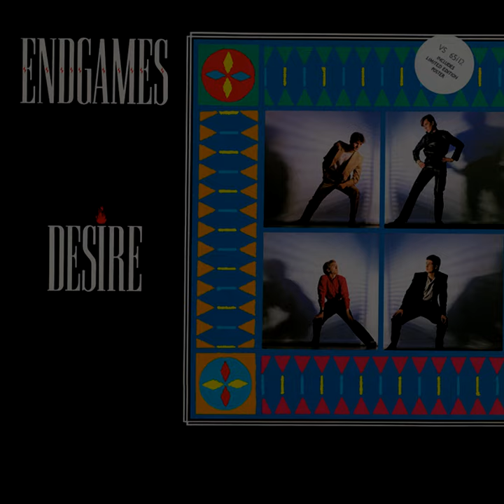Endgames - Desire (Extended Version) (1984)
From the 1984 Virgin release, "Desire".

Label - Virgin (VS 651-12, VS 65112)
Format - Vinyl, 12", 45 RPM, Single, Stereo
Country - UK
Year - 1984
Genre - Electronic
Style - Synth-pop

Producer – Colin Campsie, George McFarlane

Produced For – The Quick Organisation
Phonographic Copyright (p) – Virgin Records Ltd.

Cover – Da Gama
Photography By – Peter Ashworth
Written-By – Endgames